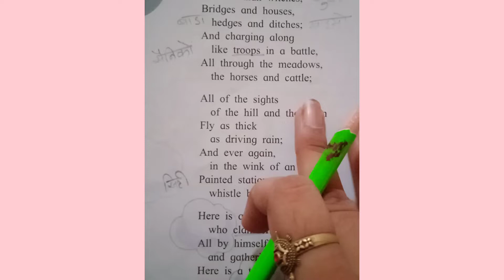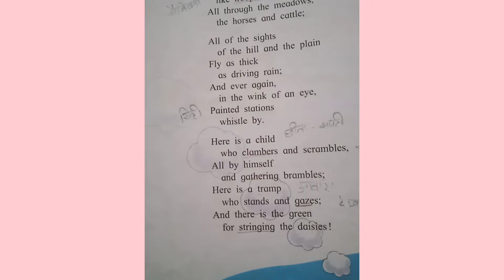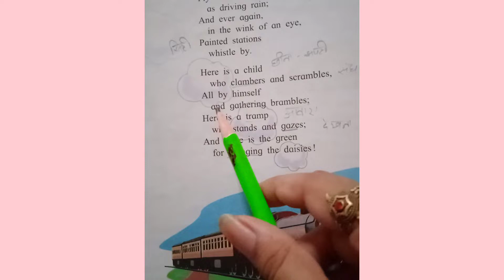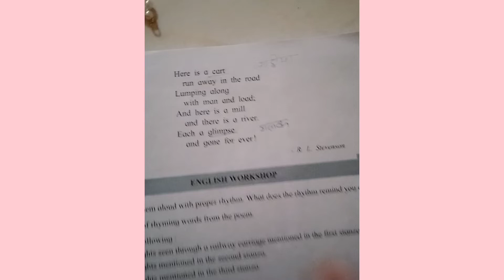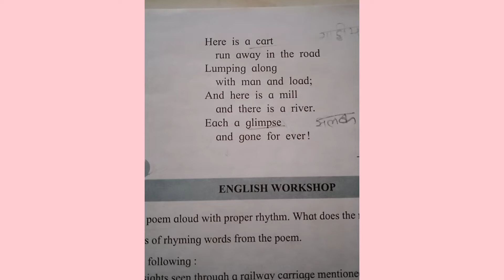from a railway carriage full poem explanation hindi me samjho bahut easily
full chapter explanation. all subject like... geography history science marathi english subject all chapter explanation of std 7th and 6th all writing skills... all grammer in all subject english hindi marathi writing skills like letter written.. eassy narate ur experience... advertisement